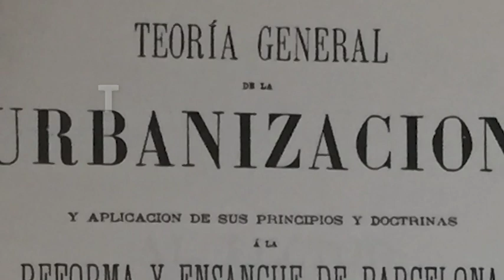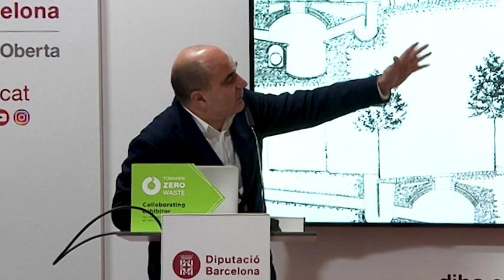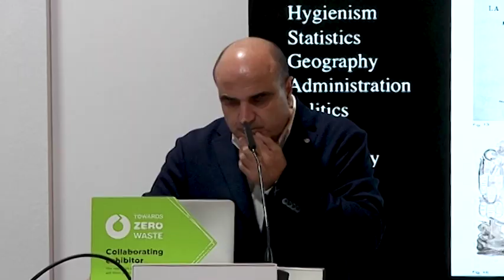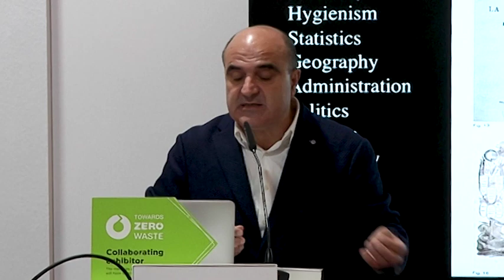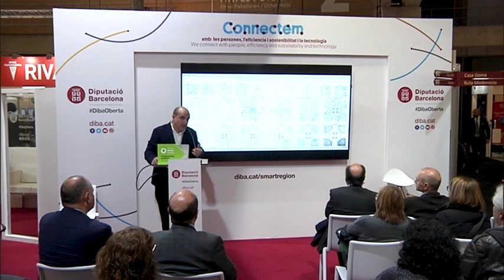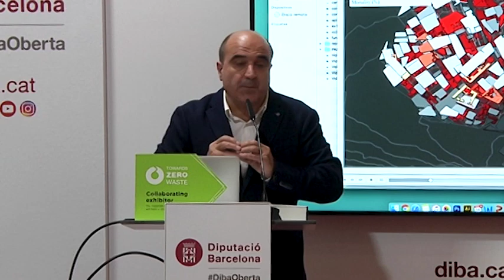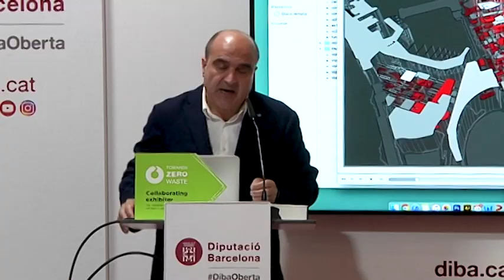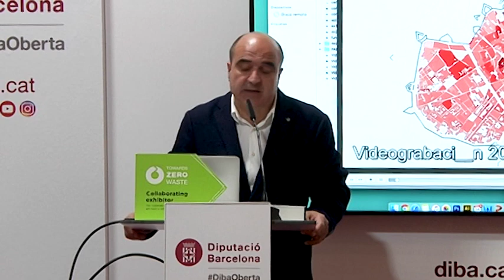CERDA I LA CIENCIA DE CONSTRUIR CIUTATS IAAC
Cerdà i la ciència de construir ciutats, a càrrec de Vicenç Guallart de l'Institute for advanced architecture of Catalonia